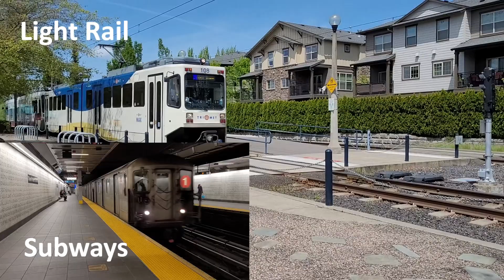Driver's Eye View Nuremberg U-Bahn U2 Flughafen to Haupbahnhof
Take a Driver's Eye view of the U2 U-bahn line in Nuremberg, Germany. The ride starts at Flughafen (Nuremberg's Airport) to the Hauptbahnhof, Nuremberg's main train station.